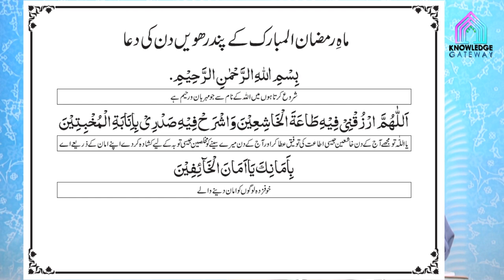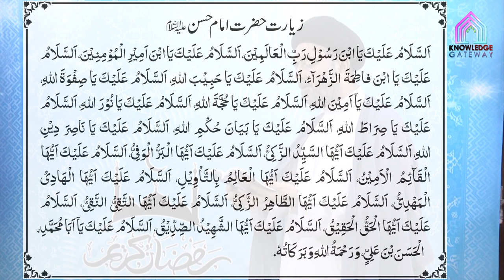15th Ramadan Episode | Amaal e Ramadan | Maulana Syed Mohammad Ali Naqvi